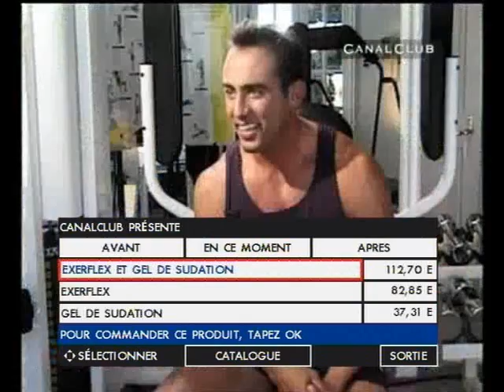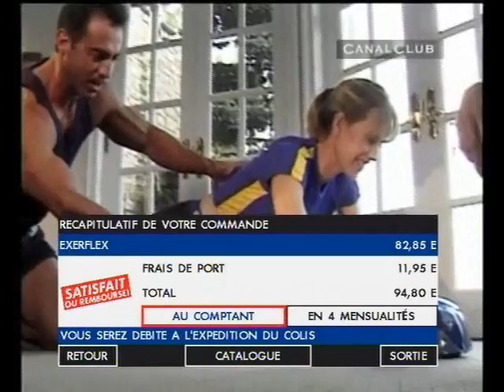Canal Club Interactif - Canalsat